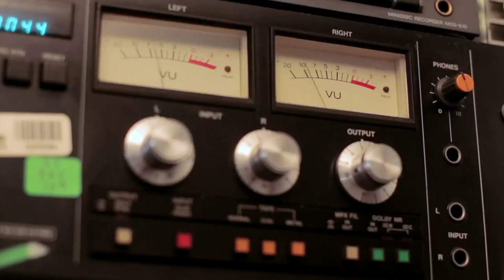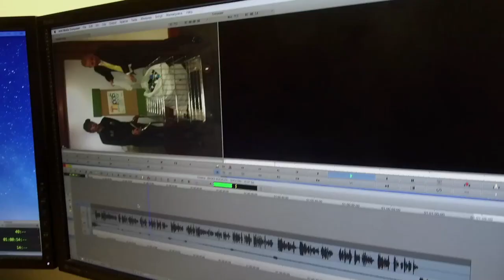Juan Ramón Samper, nuevo gerente de RTVC | MásTICMejorPaísTV C2 N5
En MásTICMejorPaisTV conozca los retos que asumirá Juan Ramón Samper, quien se posesionó como el nuevo gerente del Sistema de Medios Públicos RTVC.